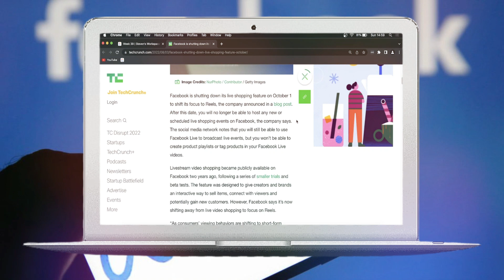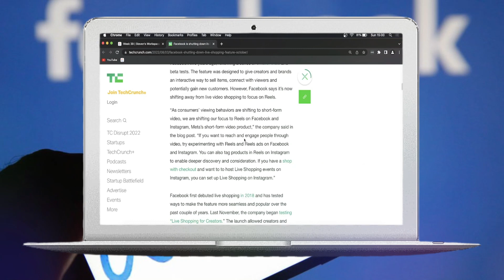¿Por qué Facebook está cerrando su función de compra en vivo? (¡EXPLICADO!)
como hacer videos virales en facebook,como aumentar el alcance de mis publicaciones en facebook,como tener mas visualizaciones en facebook,los juegos se están cerrando solos,como aumentar el alcance en facebook,como crear un post eficaz en facebook,como aumentar las visualizaciones en facebook,como conseguir mas visualizaciones en facebook,bolsa de valores,como crear una publicacion en facebook,compras de acciones,como crear una publicacion eficaz en facebook